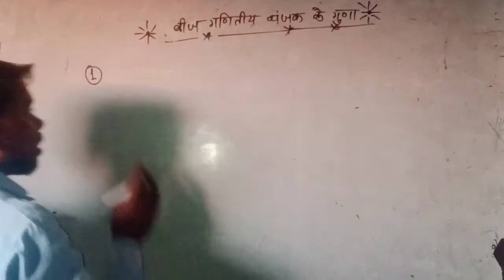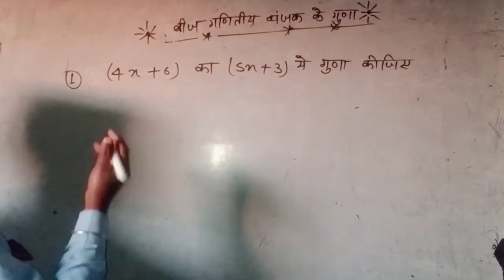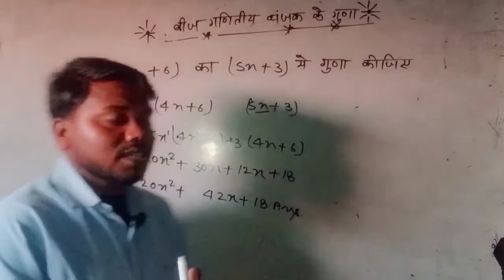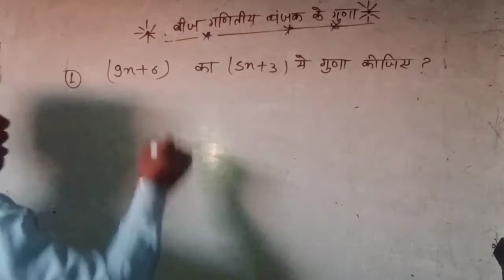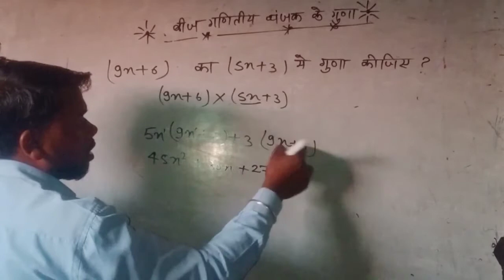बीज गणितीय व्यंजक के गुणनफल/ bijganit vyanjak ke gunakkhand/algebra multiply/By Avdhesh sir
ASSeducation Class6,7,8,9,10

व्यंजकों का गुणनफल एवं भाग
बीजीय व्यंजक
व्यंजकों का गुणनफल
बीजगणित
बीजगणितीय व्यंजक
बीजगणितीय व्यंजक को हल करें
बीजगणितीय व्यंजक का गुणा कैसे करें
बीजगणितीय व्यंजक को सरल कीजिए
बीजीय व्यंजको का गुणनफल
बीजगणितीय गुणनफल निकालने सीखें .
व्यंजको का गुणनफल
बीजीय व्यंजकों का गुणनफल ज्ञात करे
द्विपदीय बीजीय व्यंजकों का गुणनफल
बीजिए व्यंजक के गुणनखंडों ओं की संख्या जानना
बिजीय व्यंजकों के गुणनखंड निकालना
एकपदीय व्यंजक के अपवर्तक